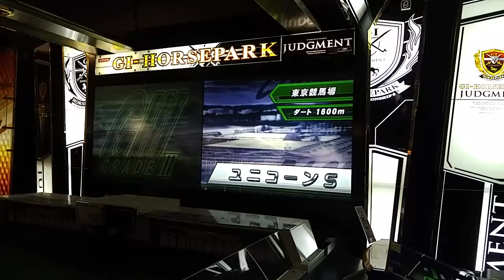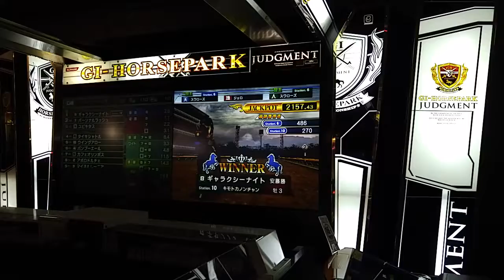ゲーセン 競馬シリーズ(3)